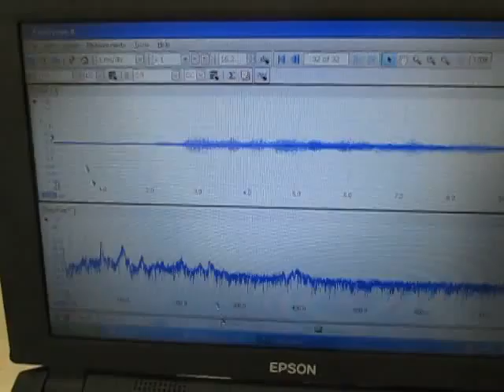超音波実験 Ultrasonic experiment ‹超音波システム研究所 ultrasonic-labo›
超音波実験
‹‹技術››

Ultrasonic experiment

1: Control Technology of Cavitation and Sound Flow
2: Manufacture of Tank Only for Ultrasonic Wave, Liquid Circulation Control Technology
3: Design and Applied Technology of Indirect Container and Jigs & Tools
4: Applied Technology of Microbubble Nano Bubble
5: Measurement and Analysis / Evaluation Technology of Ultrasonic Wave